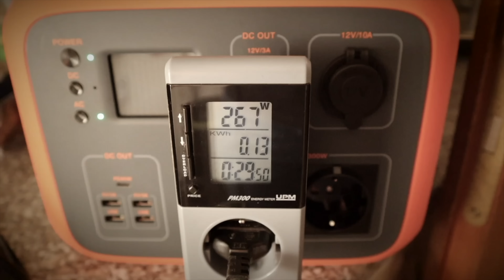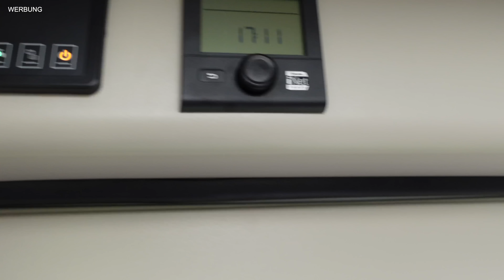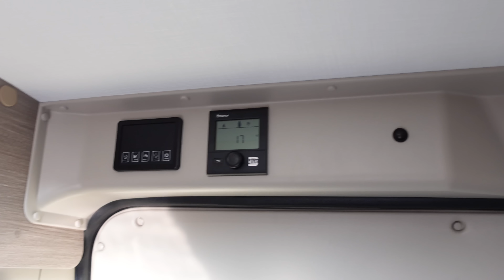ERSTE NACHT im CAMPER mit SILWY® Magnetgläser 🍷 Camping Geschirr | Wohnmobil | Vanlife | Zubehör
Ich schaue mir die SILWY Magnetgläser an UND verbringe meine erste Nacht im eigenen CAMPER!

🛒 Meine Empfehlung für Camping Gadgets

📝 BESCHREIBUNG

Hey zusammen,
endlich ist es soweit, die erste nacht im EIGENEN CAMPER steht an! Wie werde ich zurecht kommen? Wie ist die Matratze?
Außerdem möchte ich euch direkt in diesem Zusammenhang ein neues Camping Gadget vorstellen - die Magnetgläser von Silwy! Eine unglaublich simple aber geniale Erfindung! Gerade im Wohnmobil ist Glas ja so eine Sache. Einmal nicht aufgepasst beim drehen auf kleinem Raum und schon ist es passiert, das Glas liegt in Scherben auf dem Boden. Silwy hat sich dabei etwas einfallen lassen um dieses Missgeschick bestenfalls aus der Welt zu schaffen. Sämtliche Gläser, Teller, Tassen und Schüsseln bei Silwy haben Magnete integriert, wodurch sich auf metallischen Oberflächen nicht mehr umfallen können. Stylisch aufbereitet gibt es die Metallflächen direkt mit zu kaufen, oder man nutzt das mitgelieferte, wieder ablösbare Klebepad und schafft sich kurzerhand seine eigene Magnetfläche. Dabei hinterlässt es keinerlei spuren. Simpel und so genial, aber überzeugt euch selbst!
Viele Grüße
Euer Togi 👋

📝 KAPITEL
0:00 Intro
0:32 Silwy Magnetgläser Vorstellung
9:47 Silwy Magnetgläser anbringen
14:30 10% Gutschein Code für Silwy
15:04 Kaffee kochen und Auflauf im Omnia
17:50 Bett und blaue Lampen im Challenger V414
18:38 Fazit: 1. Nacht im Camper
20:44 Truma CP Plus Temperatur innen und außen

In meinem Video KÖNNEN Produkte enthalten sein, die ich kostenfrei zur Verfügung gestellt bekommen habe. Dabei bin ich allerdings nicht verpflichtet mich ausdrücklich positiv dazu zu äußern. Ich stelle nur Produkte vor, von denen ich sowieso NUR selbst überzeugt bin und das seht ihr auch, wenn ich sie in meinen Videos benutze.